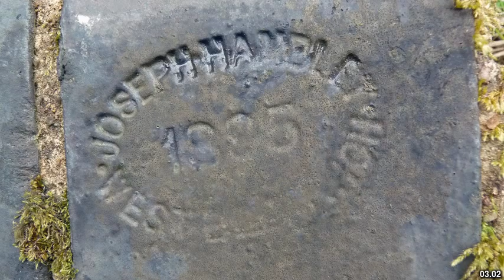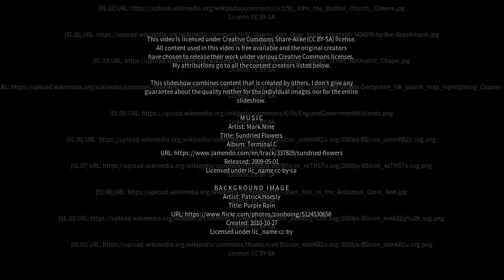Best places to visit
Best places to visit - Clowne (United Kingdom) Best places to visit - Slideshows from all over the world - City trips, nature pictures, etc.